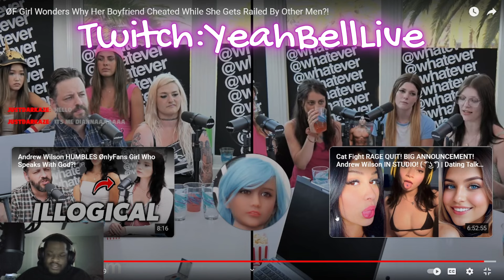Yes? He cheated?